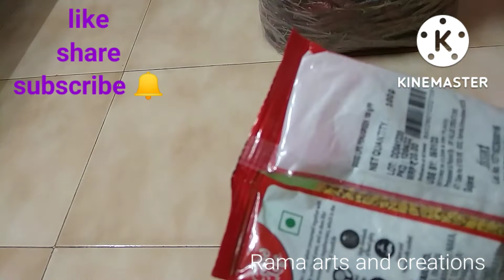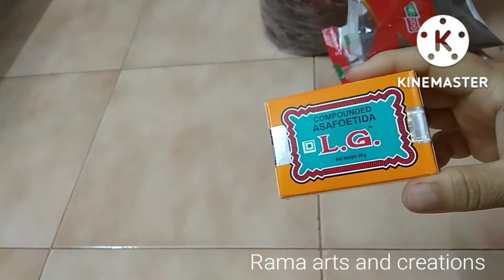குழம்பு மிளகாய்த்தூள் அரைக்க தேவையானவை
Ingredients
Redchilli -1kg
coriander seeds-1kg
musturdseeds-100gms
fenugreek-100gms
fennalseeds-100gms
pepper-100gms
zeera-100gms
Asafoedita-50gms
dry Curry leaves
viralimanjal